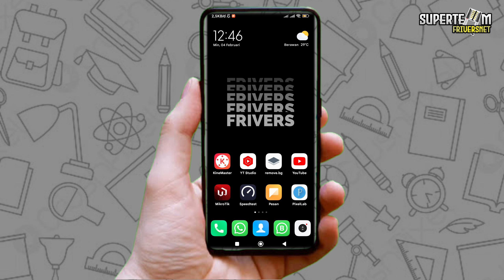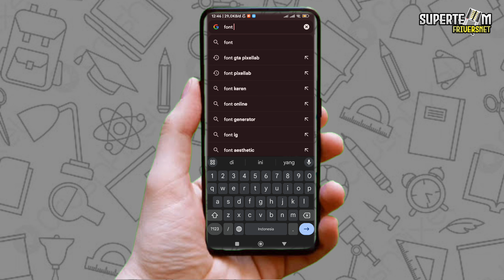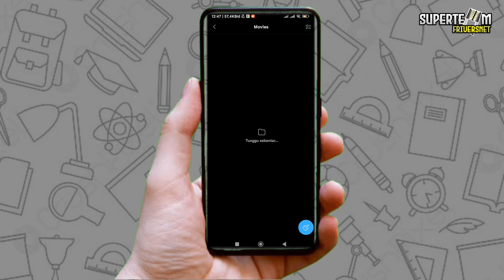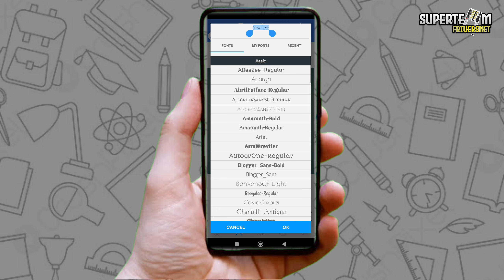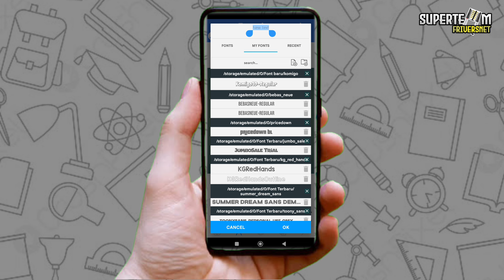BEGINI‼️CARA MEMASUKKAN (IMPORT) FONT KE APLIKASI PIXELLAB TERBARU TANPA APK TAMBAHAN 100% WORK ✅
CARA MEMASUKKAN FONT KE PIXELLAB TANPA APLIKASI, CARA MEMASUKKAN FONT KE PIXELLAB